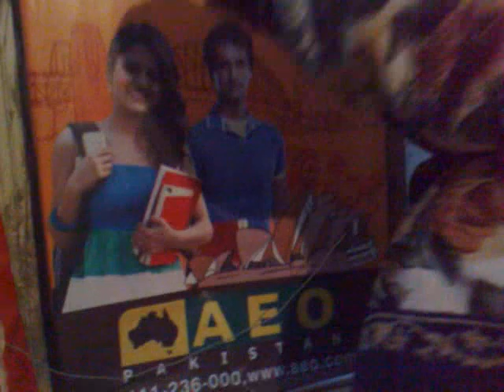jannat 2 full songs